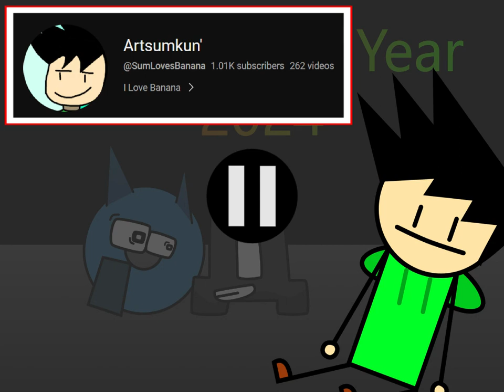Happy New Year 2024 + Thank You For Subscribing to My Channel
"This is a Fan Content, Non of This is Canon"

Music: Girls Next Door, Sound Studio -  Deltarune By Toby Fox
RAL:R & ECAL Were Made by @harryshorriblehumor

All Musics in This Video were Made by Toby Fox, That Were Put in The Game Called "Deltarune".

- What is RAL:R?
RAL:R is a Web Series, Which is a Remaster Version of The Russian Alphabet Lore by @pglmajorcsgo Which was Remastered by @harryshorriblehumor The Season 1 of The Series Did Came Out, But The Season 2(ECAL) Never Did Because it was Discontinue, Due to Harry Quitting the Lore Community and Abandoned The Channel to Make a New One. He Left The Community For a While, But He Came Back And Announced That He Will Be Making A Epilogue For RAL:R, But He will not Upload Daily. There Was Also Burmese Alphabet Lore by Harry, But Harry Gave The Ownership to spQbert4 After a Conversation.